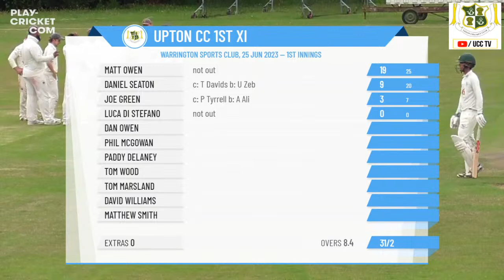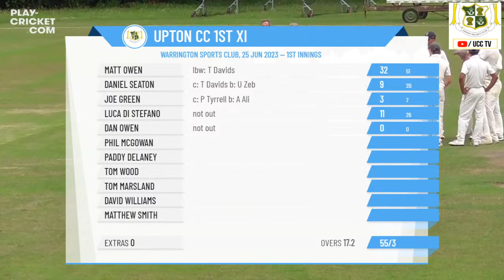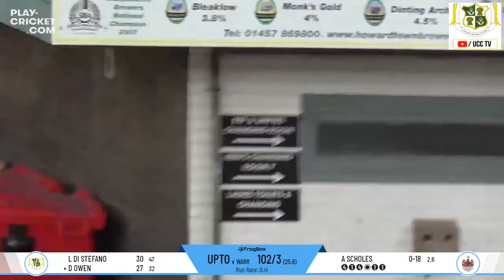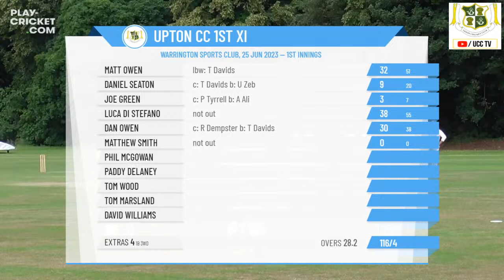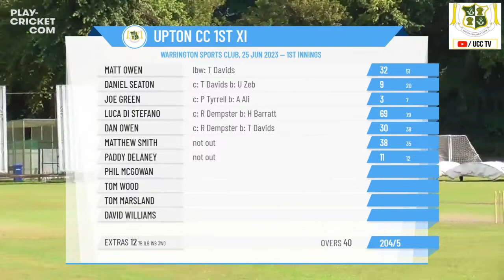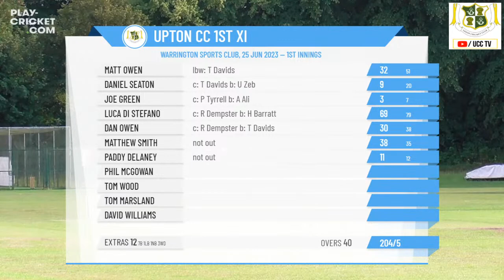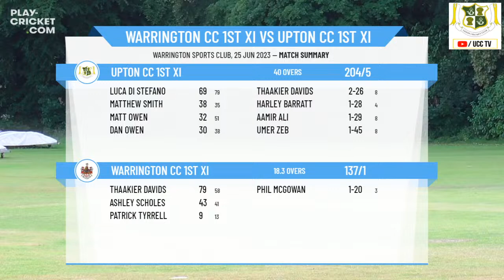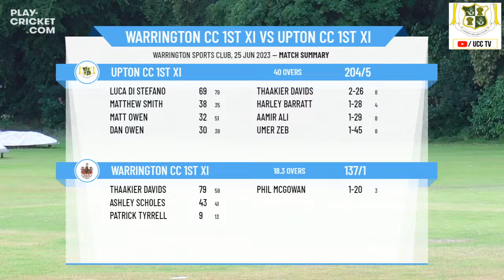Cheshire County Cup Competitions - 2023 - CHESHIRE SHIELD - Warrington CC 1st XI v Upton CC 1st XI